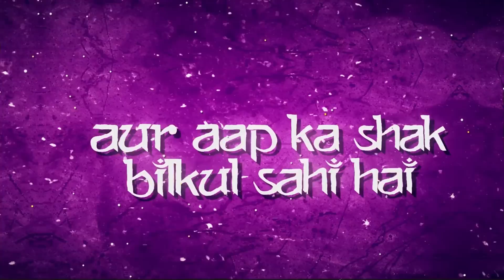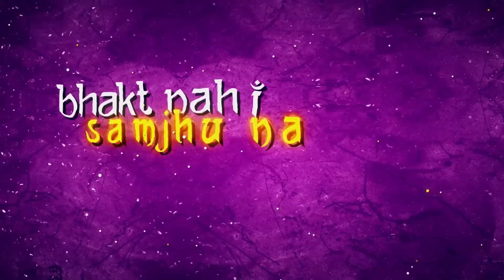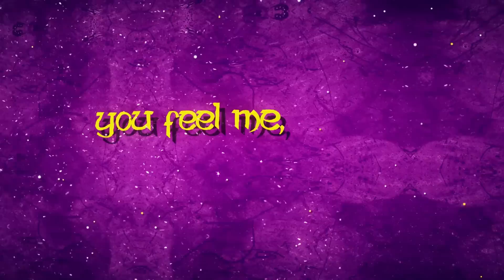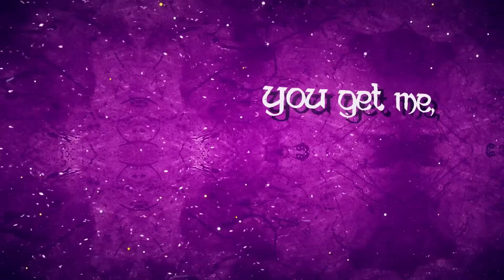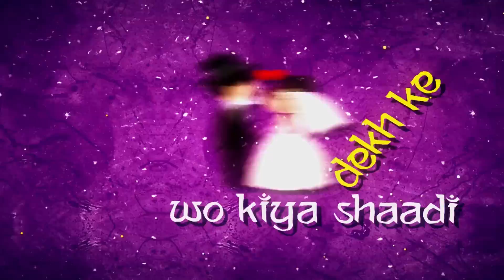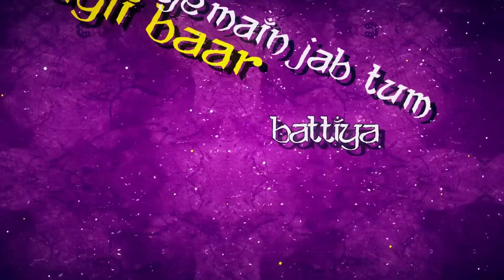NEWTON SSH - BOOM BOOM CIAO (CLEAN) | PROD BY MIKARAGUA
Note: This is a SHORT and CLEAN version of the original track.

A frustrated song for frustrated people. I am deeply fed up of double standards that we don and walk around with but never talk about. It's killing us inside, perverting us and bringing frustration in our lives on daily basis. So I don't care if you do not like my music or lyrics. I prefer to live my life on my own terms and won't give in to societal or industrial pressure. I call this state of mind "Boom Boom Ciao".

I am an independent artist and this is my first public release. I am not in the game for money or fame.

Video: Mi_palash (Fiverr)
Flute: carloscarty (Fiverr)
Producer: Mikaragua studio (mikezimean on Fiverr)
Artist: Newton SSH